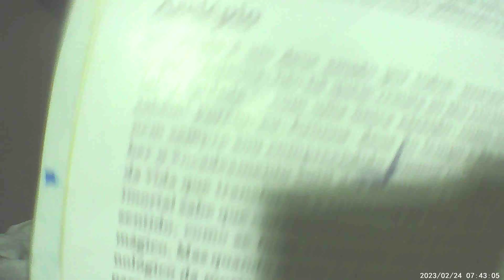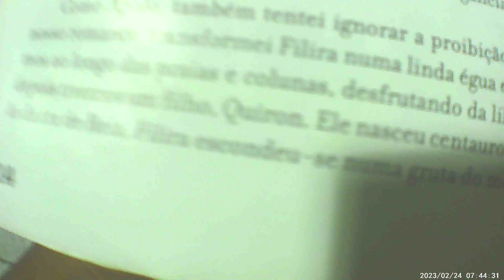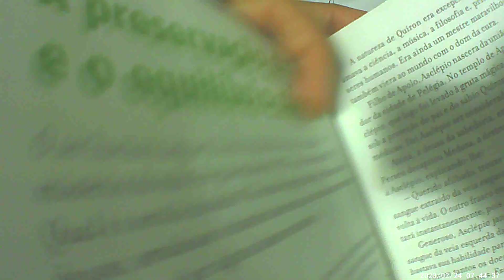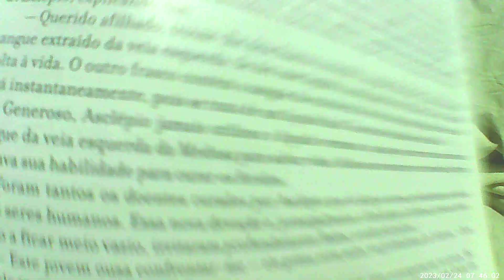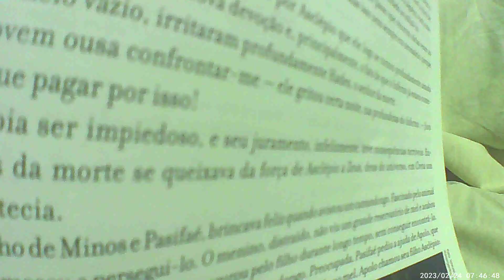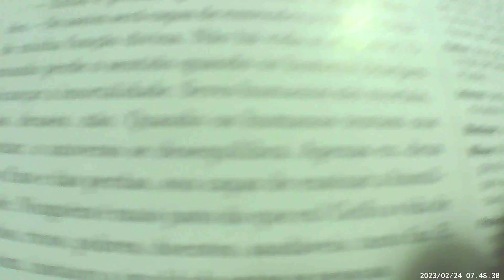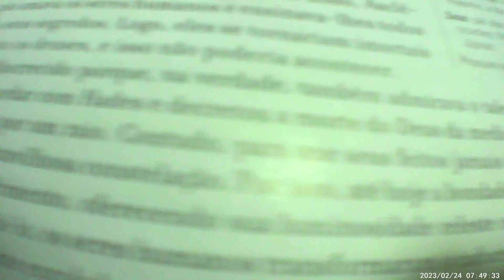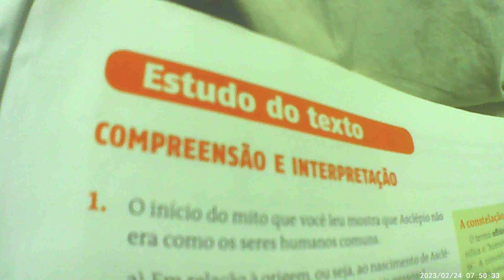BOOKTUBE: LIVRO PORTUGUES LINGUAGENS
Siga em: PART.1
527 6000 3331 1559 - Realize um  DOC ou uma transferencia, Deus te Abencoe !